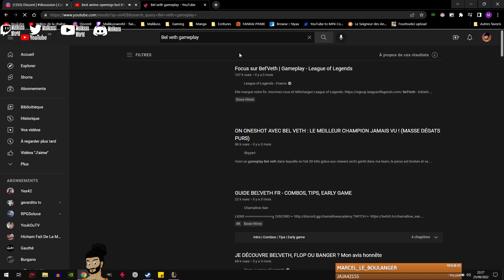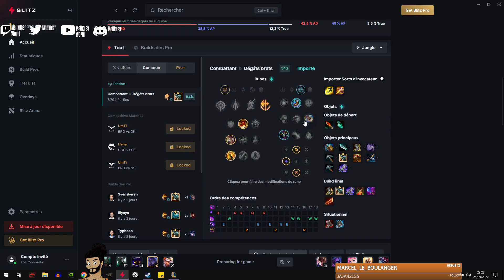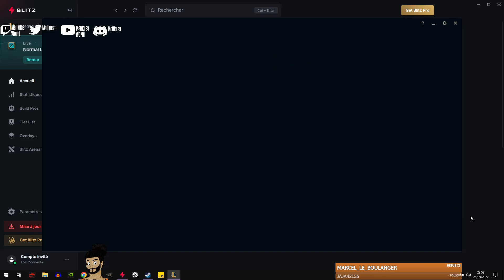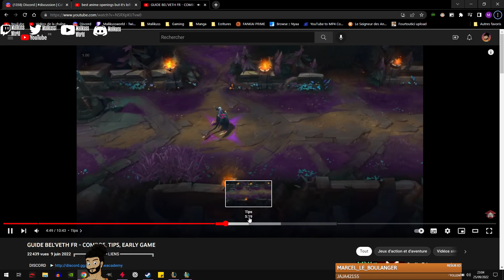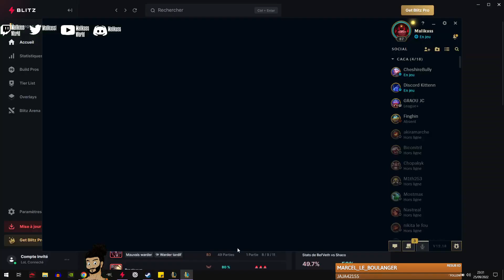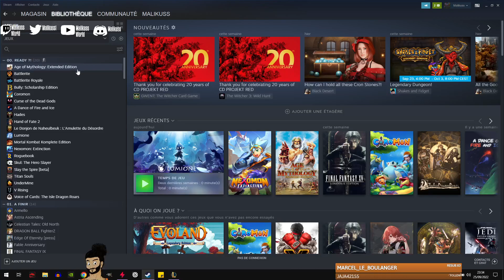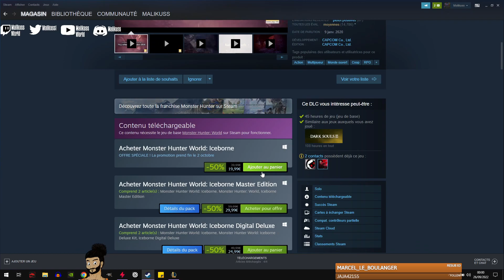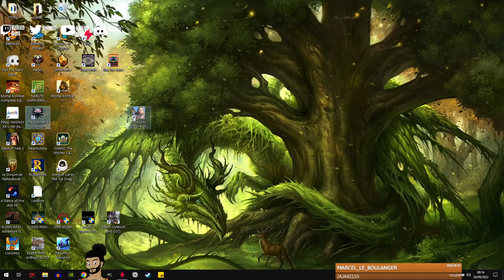RETOUR SUR LA FAILLE #02 League of Legends Gameplay !